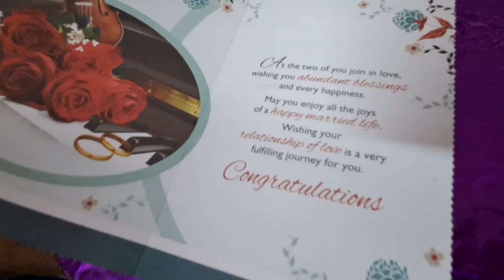আঠমঙলাৰ দিনা সকলো এক লগ হলো।।বিয়াত কি কি গিফ্ট ওলালে😁assamesewedding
"Experience the Cultural Splendor: Assamese Biya Ath Mongola! 🌺 Immerse yourself in the vibrant tapestry of Assamese weddings as we explore the enchanting ceremony of Biya Ath Mongola. From the rhythmic beats of traditional music to the intricacies of ritualistic customs, join me on this visual journey into the heart of Assamese matrimonial celebrations. Let's celebrate love, tradition, and the breathtaking beauty of Assam's Biya Ath Mongola!"assamese wedding video#assamese biya video#Assamese biya#বিয়াআঠ মঙ্গলাআঠমঙলা অসমীয়া বিয়াৰ নিয়ম#